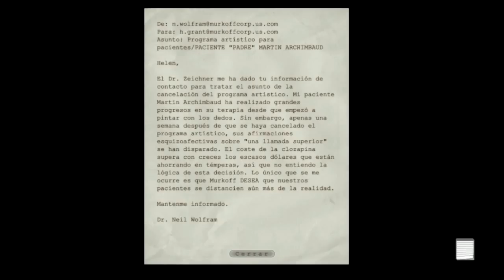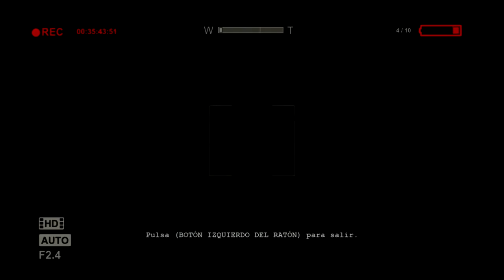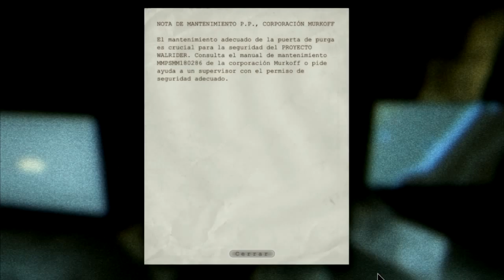OUTLAST - SALIENDO DE LA HABITACION SATANICA - CAPITULO 4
Buenas amigos,aqui teneis la cuartra parte de la serie de outlast en el canal,espero que lo disfruteis y que os guste como a mi,un saludo y hasta pronto!!!